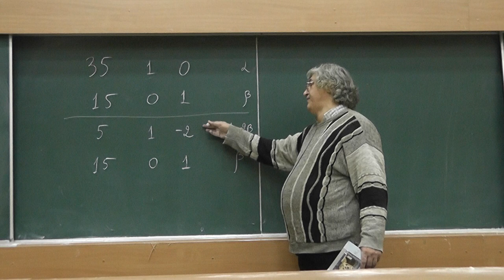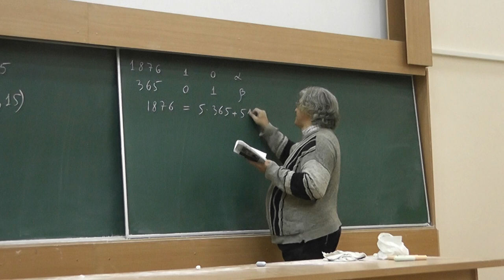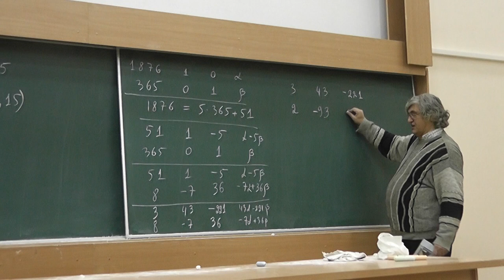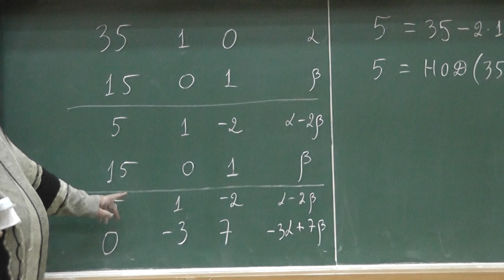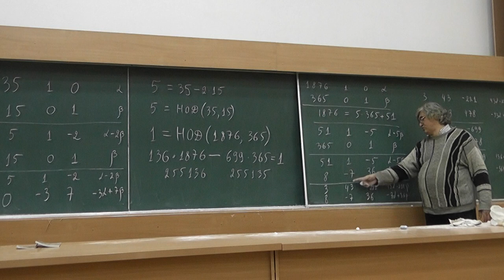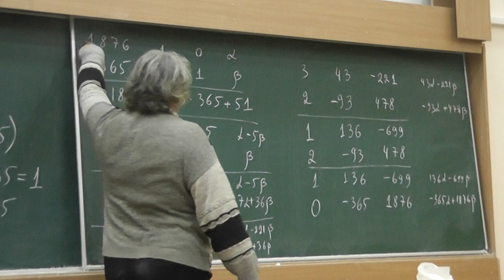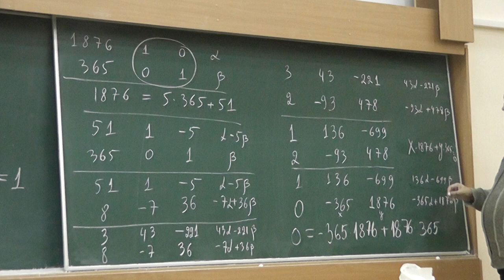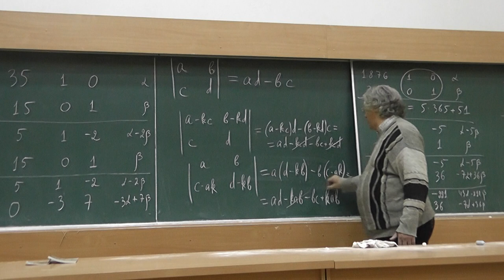1 Алгоритм Евклида и матрица